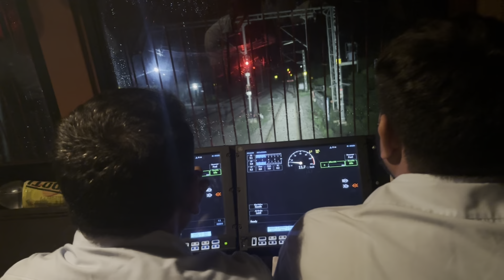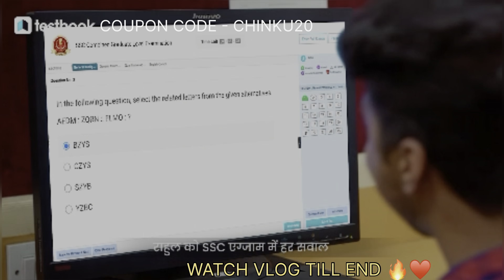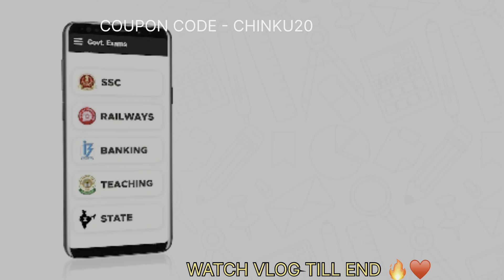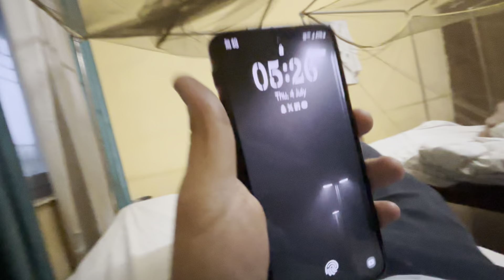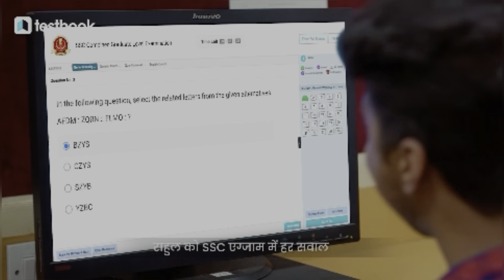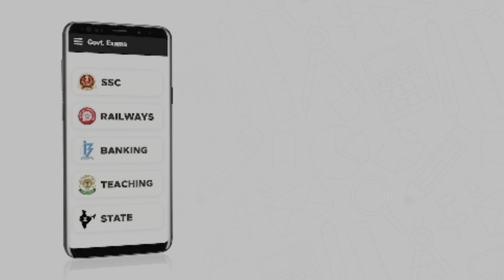LONGEST VLOG,भूतिया रनिंग रूम में रुके हम,बारिश में हमने कैसे ट्रेन चलाई,रेलवे ने भेजा हमें मिशन पर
for extra off
TESTBOOK provides you online test series which will be very helpful for your preparation